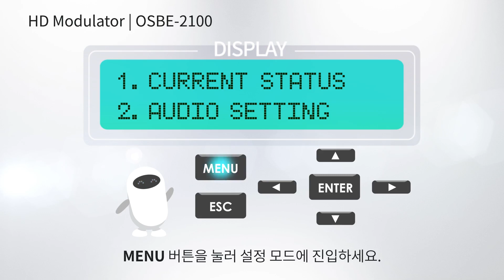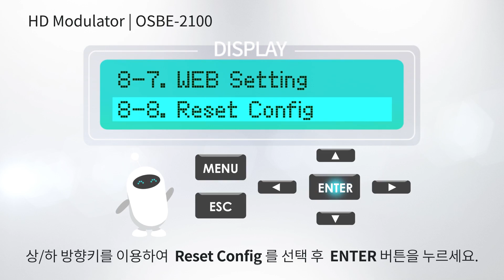오픈스택 OSBE-2100 모듈레이터_공장 초기화 방법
HD 모듈레이터 오류 시 시스템 초기화 하는 방법입니다.